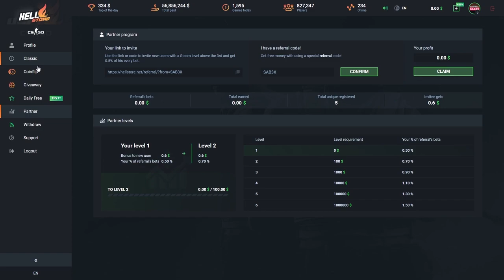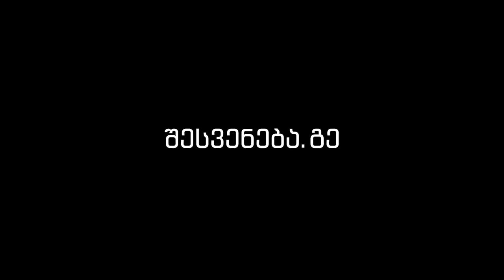ახალი რუკები Wingman-ში? // CS:GO [Guard] Wingman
🔥𝓟𝓒 𝓘𝓝𝓕𝓞🔥
▶𝐆𝐏𝐔: 𝐆𝐞𝐅𝐨𝐫𝐜𝐞 𝐆𝐓𝐗 𝟏𝟎𝟕𝟎 𝐓𝐢 (𝟖 𝐆𝐁)
▶𝐂𝐏𝐔: 𝐑𝐲𝐳𝐞𝐧 𝟗 𝟑𝟗𝟓𝟎𝐱 𝟑.𝟖𝐆𝐇𝐙
▶𝐌𝐞𝐦𝐨𝐫𝐲: 𝟔𝟒 𝐆𝐁 𝐑𝐀𝐌
▶𝐒𝐒𝐃-𝟓𝟎𝟎 𝐆𝐁
▶𝐇𝐃𝐃-𝟏𝐓𝐁
▶𝐎𝐩𝐞𝐫𝐚𝐭𝐢𝐧𝐠 𝐬𝐲𝐬𝐭𝐞𝐦: 𝐌𝐢𝐜𝐫𝐨𝐬𝐨𝐟𝐭 𝐖𝐢𝐧𝐝𝐨𝐰𝐬 𝟏𝟎
▶𝐇𝐲𝐩𝐞𝐫𝐗 𝐂𝐥𝐨𝐮𝐝 𝐈𝐈 𝐆𝐚𝐦𝐢𝐧𝐠 𝐇𝐞𝐚𝐝𝐬𝐞𝐭
▶𝐂𝐨𝐫𝐬𝐚𝐢𝐫 𝐇𝐀𝐑𝐏𝐎𝐎𝐍 𝐆𝐚𝐦𝐢𝐧𝐠 𝐌𝐨𝐮𝐬𝐞
▶𝐀𝐜𝐞𝐫 𝟔𝟎𝐇𝐳 𝐌𝐨𝐧𝐢𝐭𝐨𝐫(𝐬)
▶𝐑𝐞𝐝𝐫𝐚𝐠𝐨𝐧 𝐊𝟓𝟓𝟐 𝐆𝐚𝐦𝐢𝐧𝐠 𝐊𝐞𝐲𝐛𝐨𝐚𝐫𝐝